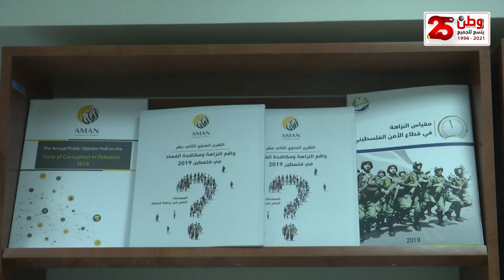إلغاء المادة 22 من مدونة السلوك وأخلاقيات الوظيفة العامة انتكاسة جديدة في ملف الحريات في فلسطين